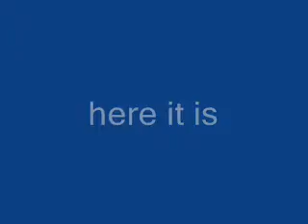Random is NOT a State! ...its a country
SCISSORS!
Me talking about random things...
The start of a possible series "Random is"